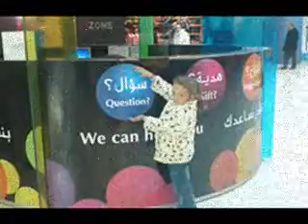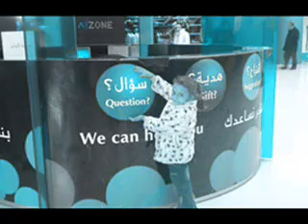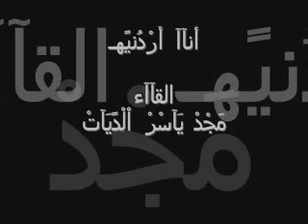أنآآ أُرْدُنيًهـ.القآآء مَجْدْ يَآسْرْ اْلْدًيَآتْ.